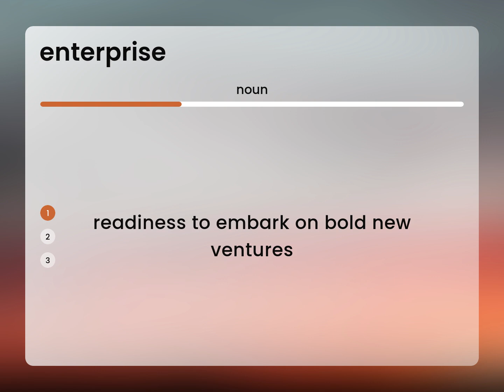Enterprise | ENTERPRISE meaning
What does ENTERPRISE mean?

Susan Miller (2023, February 28.) What is Enterprise?